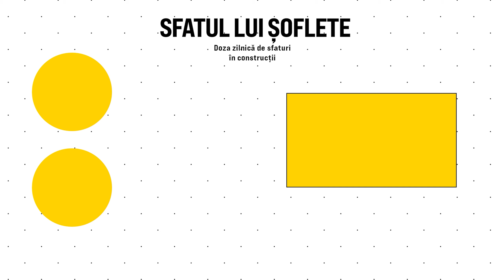Sfaturi despre organizare și comunicare pe șantier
Șantierele se bucură de un final fericit atunci când comunicarea și organizarea fac casă bună, mai ales dacă vorbim despre relația proiectant - echipă de execuție.

Comunicarea în vremurile noastre este ușoară, pentru că toată lumea are în posesie un telefon cu care poate face o poză și pe care o poate trimite mai departe. Așa și proiectantul poate fi ținut la curent cu avansarea șantierului, pentru a-și da ok-ul sau pentru a interveni acolo unde este necesar.